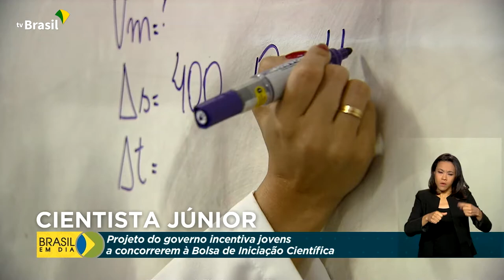Ciência e Tecnologia | Jovens cientistas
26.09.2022 - O Governo Federal quer abrir as portas do mundo científico a crianças e jovens de famílias beneficiárias do Auxílio Brasil.